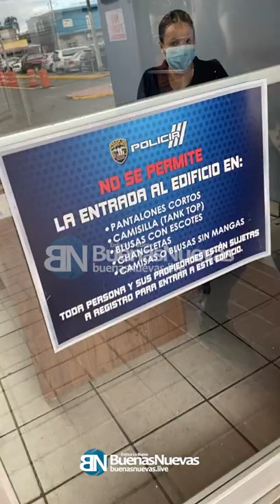Ciudadana discriminada en cuartel de Aguadilla por no presentar evidencia de vacuna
Hoy viernes, llegó a nuestra redacción un vídeo de una ciudadana quien no puedo renovar su licencia por que los oficiales de la policía en el cuartel de Aguadilla le negaron la entrada al no presentar evidencia de vacunación.

¿Deseas apoyar a Buenas Nuevas?